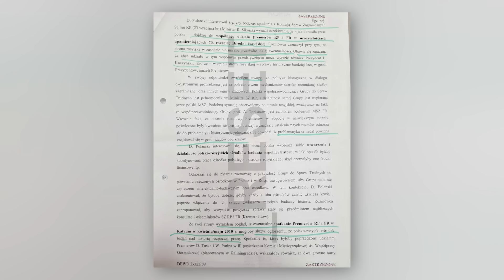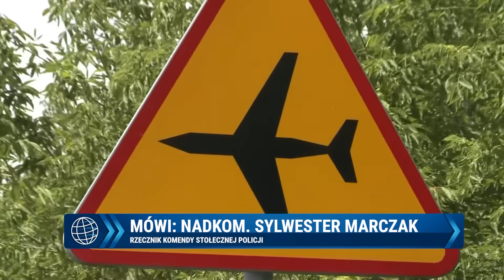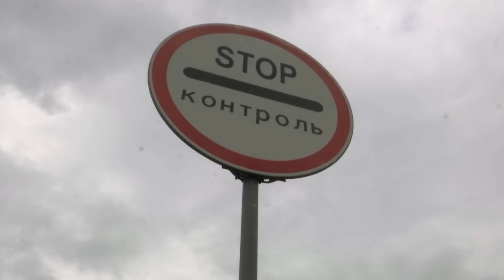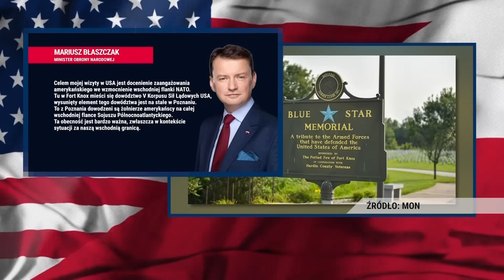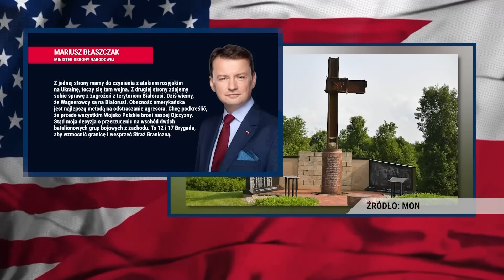Dzisiaj Informacje TV Republika 18-07-2023